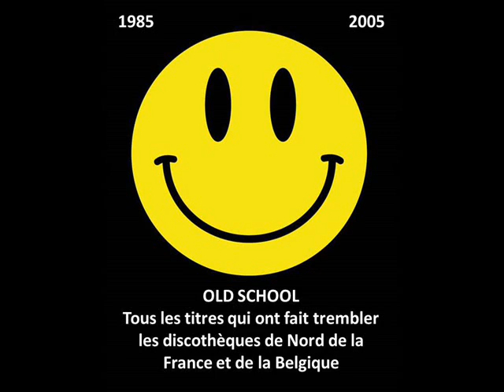3 Phase - Der Klang Der Familie